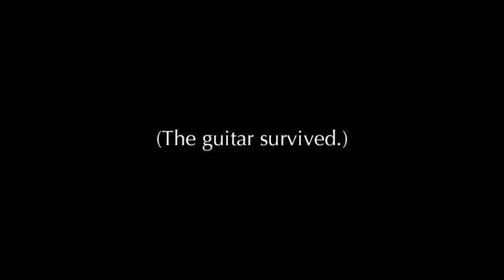Ellis Paul: Did he jump? Behind the scenes of "The Day After Everything Changed"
The new album "The Day After Everything Changed" is hands down the best set of songs I have ever done. I am so proud of how it came out with the help of Thad Beaty and Jason Collum at Sorted Noise in Nashville.

We worked really hard on every aspect of this album including the artwork... which you witness in this video, we went to great lengths to make every aspect of it as fun and visually beautiful as possible. Thanks so much to Jack Looney who is an amazing photographer (and got a kick out of watching me jump.) Jack did all the photography for the album. and Robert Hakalski who did the design Thanks also to Dave Coffin for editing the video and making it fun!